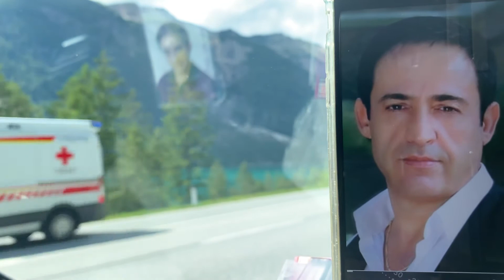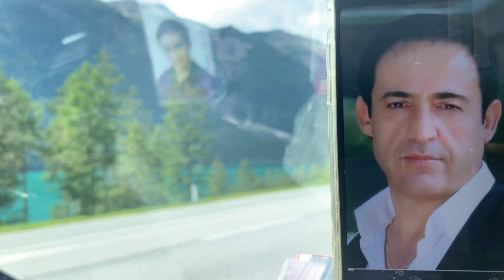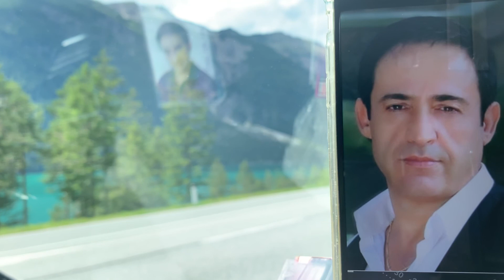Oy Oy Maralım Mehmet Akbaba (cover)